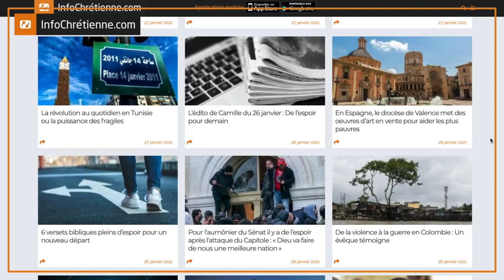Gloria Cecilia Narváez, le pape, sans-papiers, incendie... l’édito de Camille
📌 Votre rendez-vous quotidien pour un résumé croisé de l’actualité chrétienne du jour.

Au programme aujourd’hui :

00:00 - Introduction
00:39 - La lettre de soeur Gloria Cecilia Narváez, otage au Mali depuis plus de quatre ans
01:04 - Bien remis de son opération, le pape François plaide en faveur des «services de santé accessibles à tous»
01:21 - 51 jours de grève de la faim pour des sans-papiers à Bruxelles
01:53 - Bangladesh : Un incendie dans une usine industrielle fait au moins 52 morts et une cinquantaine de blessés
02:16 - Conclusion

Gloria Cecilia Narváez, enlevée au Mali en février 2017, a envoyé une lettre datée du 3 février 2021 et rendue publique le 8 juillet, à son frère Edgar Narváez.

La religieuse colombienne âgée de 57 ans, kidnappée il y a quatre ans et cinq mois alors qu’elle travaillait au Mali, près de la frontière avec le Burkina Faso, lance dans cette note manuscrite un appel à la prière pour sa libération.

Dimanche, une semaine après son opération du colon, le pape François a fait sa première apparition publique. Depuis le balcon de l’hôpital de Gemelli, il a salué l’importance d’un système de santé gratuit et accessible à tous.

« Nous ne devons pas perdre cette chose précieuse » a renchéri l’évêque de Rome.

À Bruxelles, depuis 51 jours, 430 ou 470 sans-papiers, le nombre diffère selon les sources, ont cessé de s’alimenter dans l’espoir d’obtenir un droit de séjour en Belgique. Ils viennent pour la plupart du Maroc ou de l’Algérie, des pays jugés « sûrs », ce qui ne les rend pas admissibles au droit d’asile.

Abdeslam, un algérien âgé de 42 ans affirme que malgré ses compétences et le fait qu’il soit là pour travailler, la réponse du gouvernement reste la même : « retournez chez vous ». « C’est incompréhensible » ajoute le gréviste.

Jeudi soir, un incendie a ravagé une usine de produits alimentaires à Dhaka au Bangladesh, faisant au moins 52 morts et une cinquantaine de blessés.

Lorsque l’incendie s’est déclaré, la porte de sortie de l’usine était verrouillée, les travailleurs présents sur place se sont alors précipités aux fenêtres. Certains ont trouvé la mort en sautant de plusieurs étages pour tenter d’échapper aux flammes.

Des actualités qui nous encouragent à prier pour la libération de la religieuse colombienne Gloria Cecilia Narváez et qui nous sensibilisent également à des sujets de société qui doivent nous interpeller. Qu’il s’agisse de l’accès aux soins pour tous, de la situation des sans-papiers ou encore des conditions de travail inadmissibles des employés d’usine au Bangladesh.